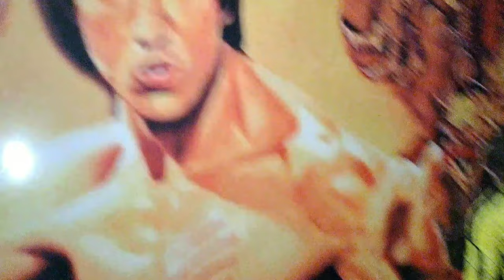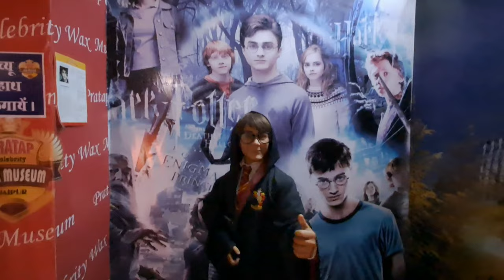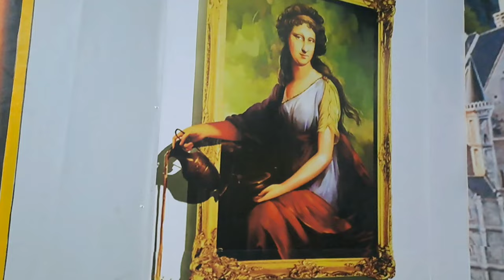JAIPUR VLOG PART....2// PAPA KI MASTI 😅😆😛😆😆😁